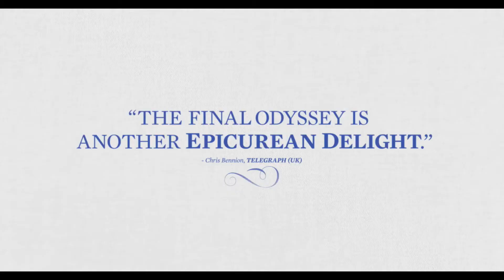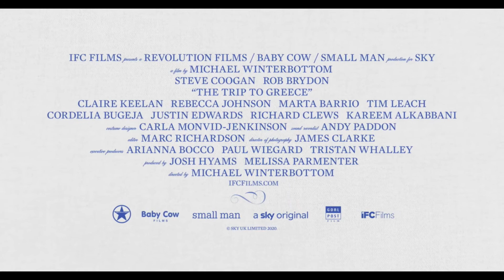《千里伴我尋》史提夫高根主演《The Trip To Greece》首支正式預告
上映日期：2020/3/3(UK)

由《The Trip》系列導演Michael Winterbottom 執導，《千里伴我尋》史提夫高根（Steve Coogan）與Rob Brydon 主演。

《The Trip》系列從影集到電影已經延續了十年的時間，而繼《The Trip To Italy》、《The Trip to Spain》後，兩人今年將以最新作品《The Trip To Greece》帶著觀眾同遊希臘，日前釋出了全新預告。

故事簡介

這次造訪了古希臘神話的發源地，在神廟、宮殿、市集、洞窟等諸多特色景點探討喜劇、悲劇、神話、歷史、文明以及生命的意義，當然也少不了各式各樣的美酒佳餚。